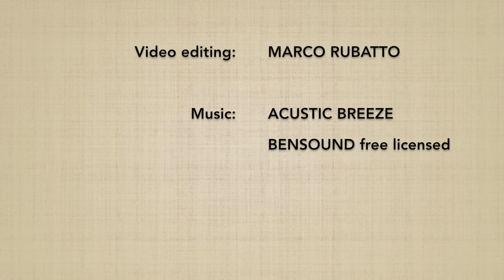Yokomenuchi KOKYUNAGE 6 - Marco Rubatto